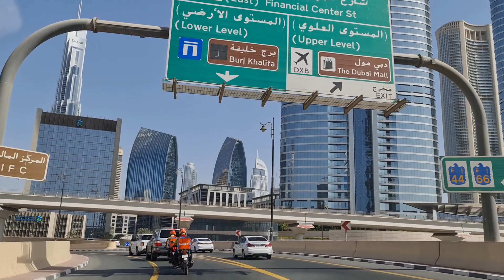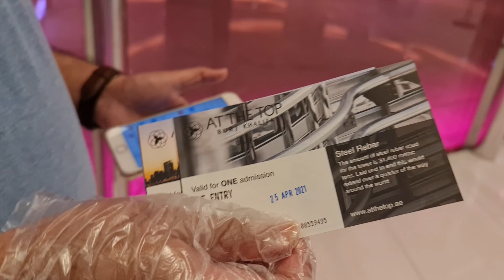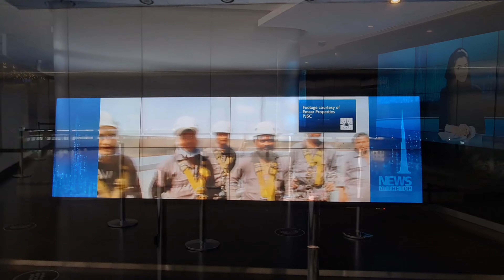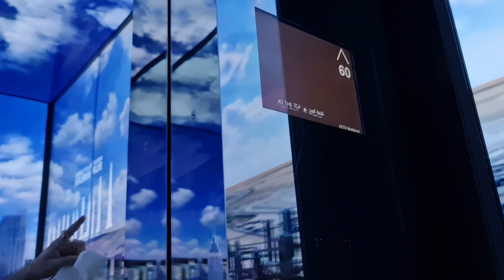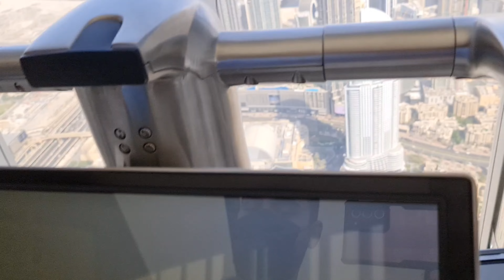View From the TOP of BURJ KHALIFA | 124th Floor | Fastest Elevator | Tallest Building | At the top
Burj Khalifa is one of the tallest building in the world & one of the most iconic tourist spot in Dubai.
This video is a walkthrough of AT THE TOP Burj Khalifa.

For more info and tickets, you can visit AT THE TOP Burj Khalifa

The tallest building in the World
Top View from Burj Khalifa Dubai
Amazing top from 124th Floor of Burj Khalifa.
Fastest Elevator in the world